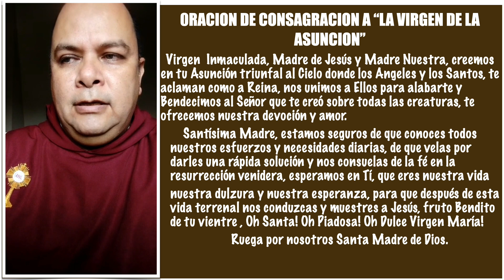ORACION DE CONSAGRACION A "LA VIRGEN DE LA ASUNCION"! INVITADO ESPECIAL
SE LLEGO POR FIN EL DIA! ENTREGUEMONOS A "MAMITA MARIA", CONSAGREMONOS A "ELLA" DIARIAMENTE, Y LA SORPRESA MAS BELLA ES QUE "ELLA" NOS LLEVARA A LOS BRAZOS DE SU "HIJO DE UNA MANERA MUY ESPECIAL". AMEN!